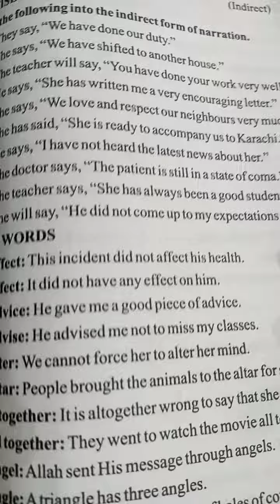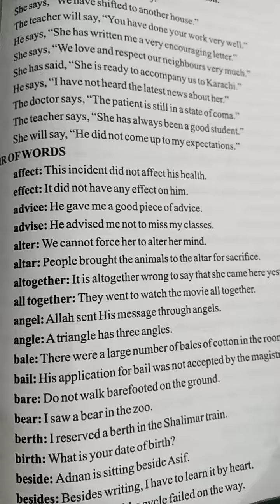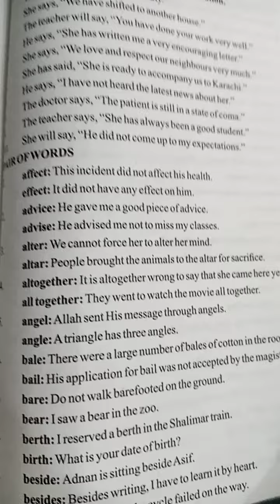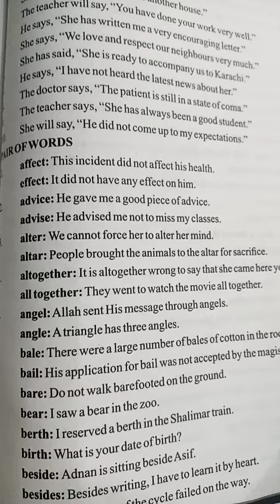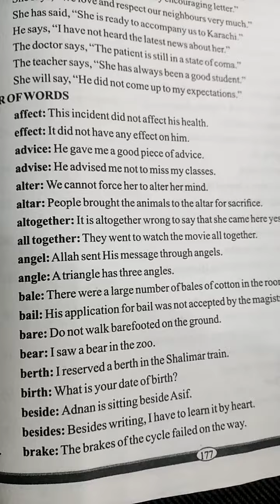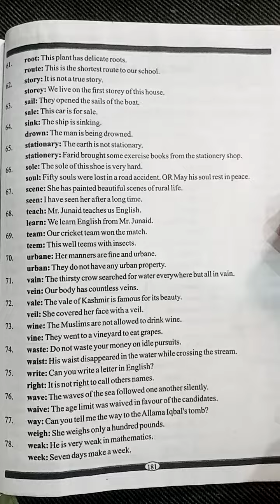pair of words in English with sentences for all classes